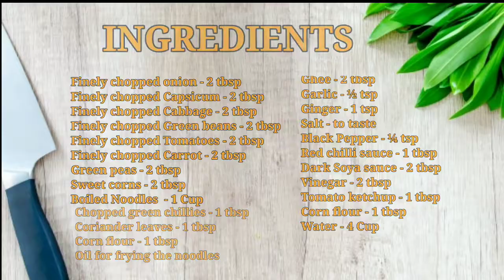Veg manchow soup restaurantstyle.रेस्टोरेंट स्टाईल मंचाव सूप बनाने का सबसे आसान तरीका। Soup recipe.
Today's special:- Veg manchow soup restaurant
style.रेस्टोरेंट स्टाईल मंचाव सूप बनाने का सबसे आसान तरीका। Soup recipe.

Links for buying from amazon👇
1)Non-Stick cookware set

2)Chandi work(silver leaves)

4)Measuring cup and spatula

Things I use for making videos👇
1)Tripod for mobile

2)Boya mic